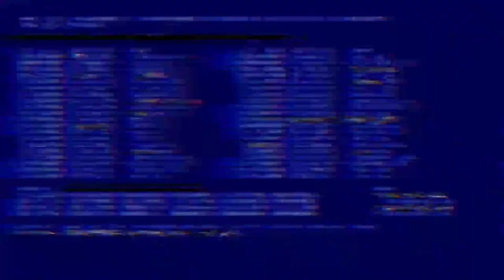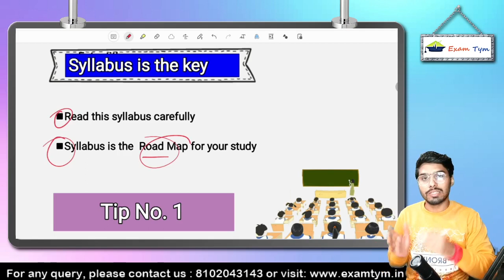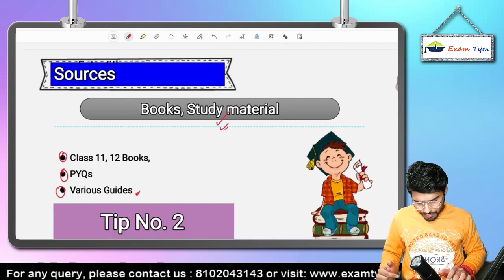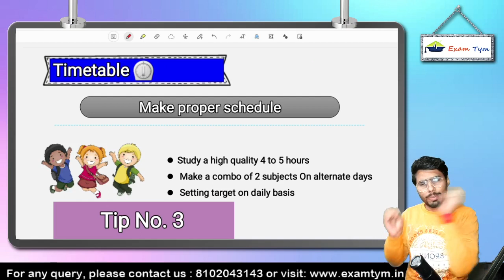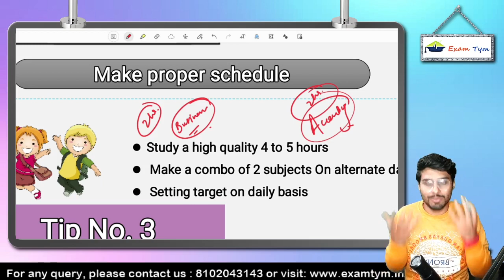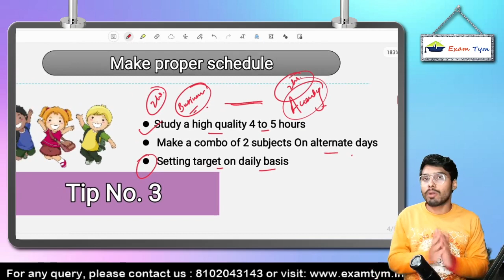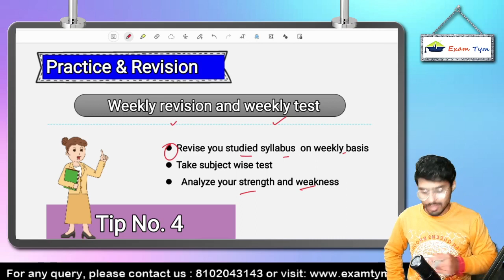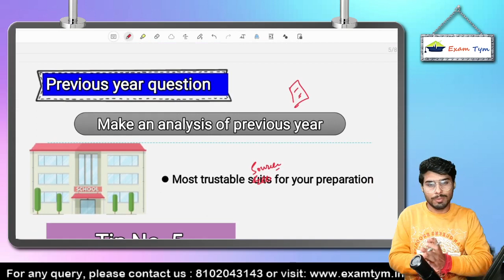5 TIPS TO CLEAR B.COM ENTRANCE EXAM || BHU B.COM ENTRANCE EXAM 2022 || DU,BHU, CUCET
⚡ Our Various Packages

💪 Ultimate Batch : Coming soon

🤛Pro Test Series :

🔴 DEMO VIDEOS

☐ Liked?